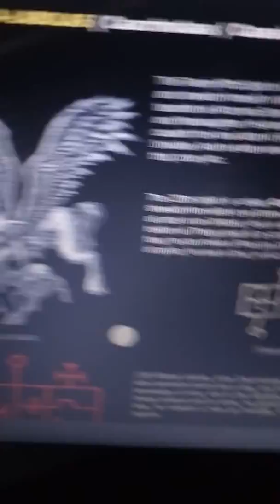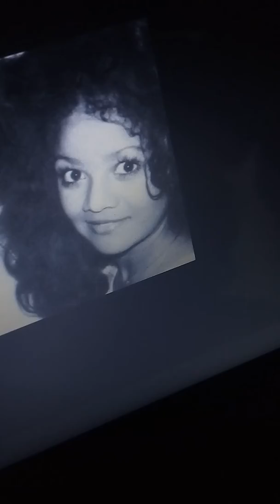Latoya Jackson is Drake is Caacrinolaas Glaysa Labolas